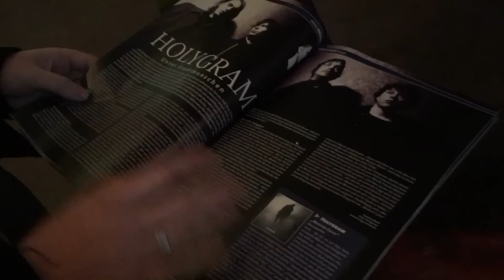SILVER DUST ~ EUROPEAN TOUR 2018 | NÜRNBERG (D)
🎬 SILVER DUST ~ EUROPEAN TOUR 2018
Sunday, October 28, 2018 | Nürnberg (D)
It's time to rock Nürnberg! Check out how Elenwë transforms herself into Mélissa before hitting the stage! Wow!

🎬 SILVER DUST ~ TOURNÉE EUROPÉENNE 2018
Dimanche 28 octobre 2018 | Nürnberg (D)
C'est le moment de faire chavirer Nürnberg ! Découvrez comment Elenwë se transforme en Mélissa avant d'entrer en scène ! Waouh !